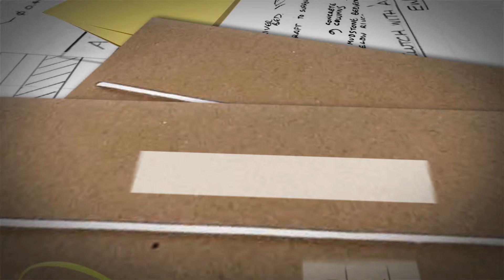המוביל הארצי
בשנת 1964, נפתח לפעילות המוביל הארצי אשר נבנה ע"י חברת סולל בונה עבור "תה"ל". רעיון הקמת המוביל הארצי נבע מהצורך להקים מפעל שיוביל מים מאזור הצפון הגשום לאזורים נוספים בארץ וכך יאפשר גידולים חקלאיים. בשנת 1951 הוחלט על ידי בן גוריון כי המוביל יוקם, כך במשך כמעט 10 שנים נבנה המוביל הארצי.
לצורך הקמת המוביל הומצאו טכנולוגיות שאיבה שונות כגון וחדישות, המים שנשאבים מהכנרת אל אגם אשכול מועברים משם ע"י צינורות המוביל עד לראש העין.
תחילה המוביל סיפק מים רק לחקלאות. עם העברתו לידי "מקורות" החל לספק גם מי שתייה.
בזכות המוביל הארצי מדינת ישראל יכלה להתפתח והחקלאות פרחה גם בנגב. תכנון ובניית המוביל הארצי שם את ישראל כאחת המדינות המובילות בנושא תכונן מים.
בסרט מרואיין אורי בן פורת, מנכ"ל שיכון ובינוי מים.

סרטי תדמית גלעד עדין

gilad adin productions in israel